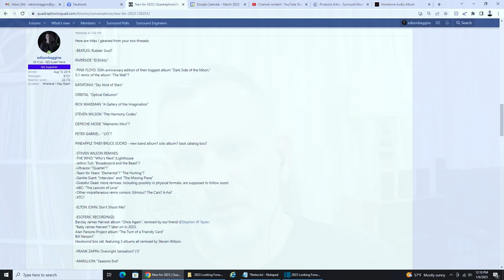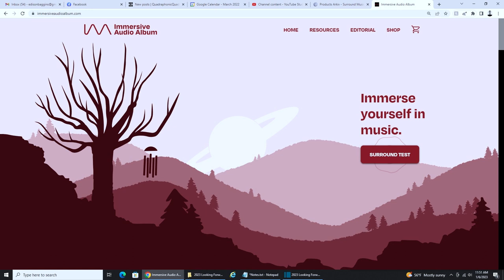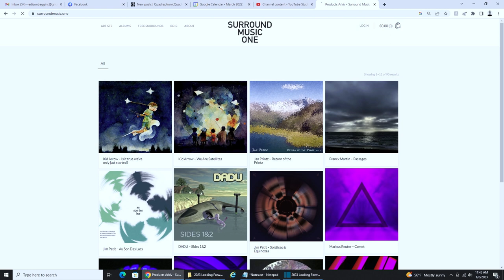Surround and Immersive Albums Coming in 2023 - With Guest Co-host Ryan Talbot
With special guest Ryan Talbot, a friend from and moderator at quadraphonicquad.com. Really cool guy and knowledgeable about music engineering and hi-res music mixed in surround.

The list (titles followed by "?" are unconfirmed... yet...)

The Beatles - Rubber Soul ?
Riverside - ID.Entity
Pink Floyd - Dark Side of the Moon 50th
Pink Floyd - The Wall ?
Katatonia - Sky Void of Stars
Orbital - Optical Delusion
Various - Concert for George
Rick Wakeman - Imagination
Steven Wilson - The Harmony Codex
Depeche Mode - Momento Mori ?
Peter Gabriel I/O
The Pineapple Thief Box Set Vol. 1

Steven Wilson Remixes:
     The Who - Who's Next/Lifehouse
     Jethro Tull - Broadsword and the Beast
     Ultravox - Quartet ?
     Tears for Fears - Elemental ?
     Gentle Giant - Interview & The Missing Piece
     The Grateful Dead - American Beauty
     ABC - The Lexicon of Love
     David Gilmour - Debut ? About Face ?
     The Cars - Debut ?
     A-ha - Hunting High and Low ?
     XTC ?

Elton John - Don't Shoot Me I'm Just the Piano Player ?

Esoteric Records:
     Barclay James Harvest - Once Again
     Alan Parsons Project - Turn of a Friendly Card
     Bill Nelson ?
     Hawkwind - Quark Strangeness and charm, PXR5 and Hawklords
     Frank Zappa - Overnight Sensation ? (') ?

Marillion - Seasons End
Fish - Vigil's End
Rush - Signals ?
The Band - Moondog Manitee ?
David Bowie - Ziggy Stardust ?

Classic Quad:
     Dutton-Vocalion
     Sony Japan

R.E.M. Up ?
Yes ?
Opeth ?
Steve Hackett ?
Nosound ?

IAA ?